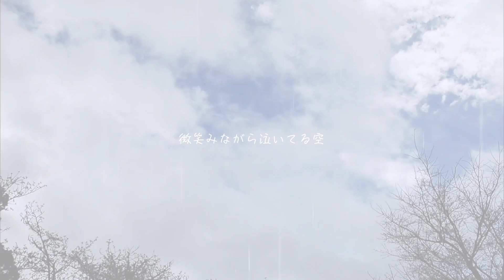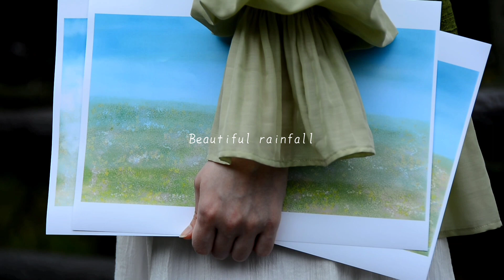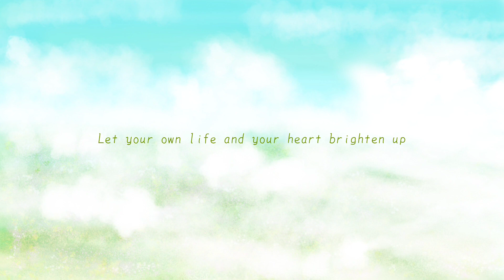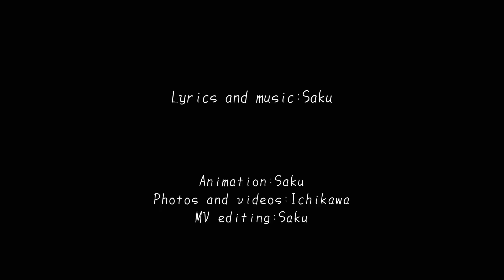Sun Shower/Saku【Original song】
Sun Shower/@Saku-singer 【Original song】

I'm so happy to have all my supporters and unknown listeners watch this MV which is my very first original song!
And, I appreciate Ichikawa who takes many beautiful photos and great videos. Thank you so much!

いつも応援してくださる皆さんと新たに出会ってくれた皆さんに、最初のオリジナルソングMVを観て頂けて嬉しいです.
そして、素敵な写真と映像で協力してくださったIchikawa様、ありがとうございます！

Lyrics &music: Saku
Vocal ＆Chorus: Saku
Instruments: Saku
photos & videos: Saku & Ichikawa
MV editing: Saku

Post my very 1st MV of original song called "Sun Shower" on here before next cover song called 生きるよすが(Reason for Existence). Please look forward to the cover, too!